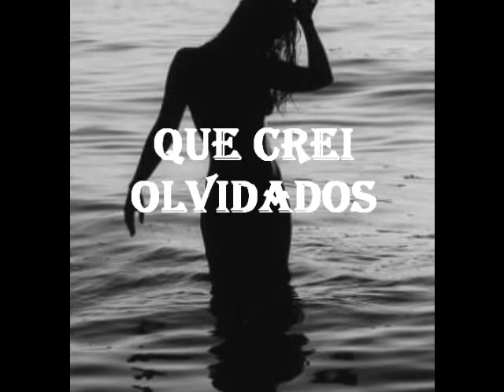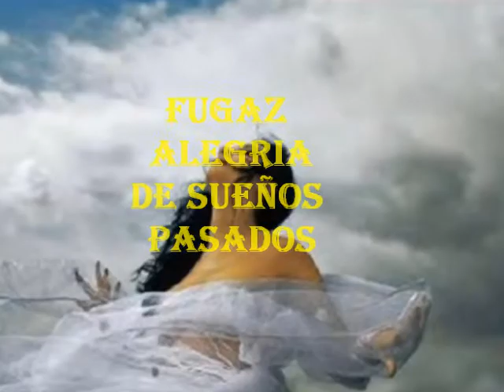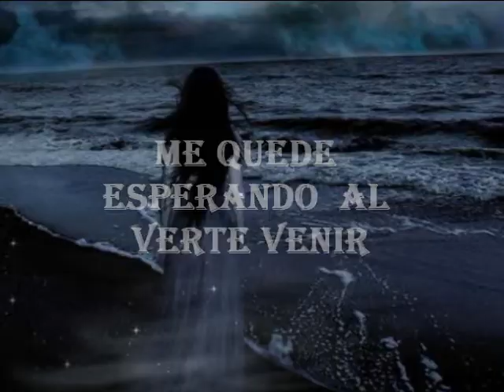HOY TE VI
VIDEOS  FEFI -